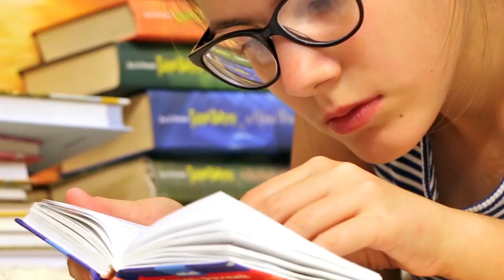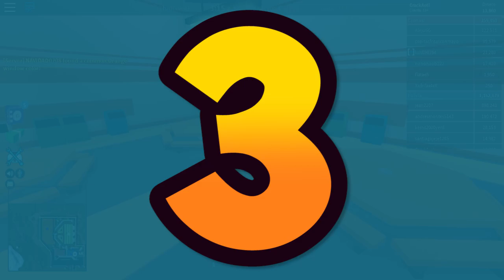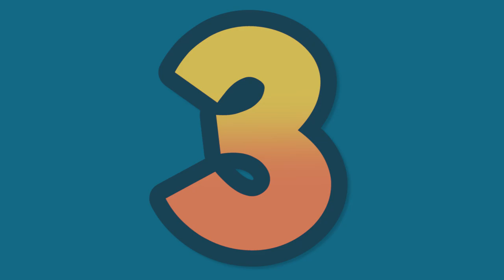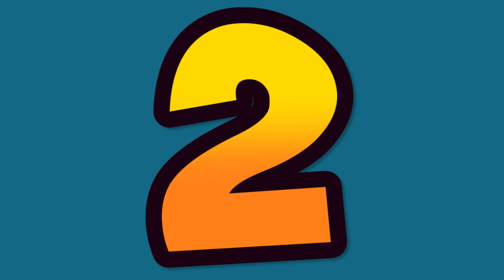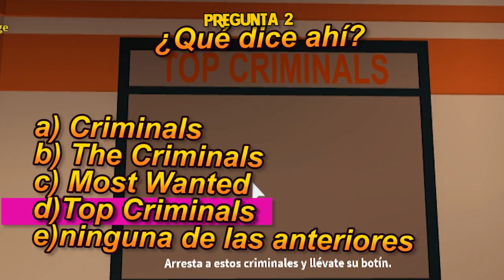¿Puedes contestar el EXAMEN más difícil de JAILBREAK? | samymoro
🤓¿Quieres grabar tus Gamplays de ROBLOX como PRO? Nosotros usamos Streamlabs OBS, además es genial para tus DIRECTOS! , descargarlo GRATIS!

Día de examen, y hoy tenemos el examen más difícil de Jailbreak, el juego más popular en este momento de roblox. Y bueno seguramente si juegas ROBLOX,  tu has jugado mucho Jailbreak y sientas que sabes todo de Jailbreak, y si es así te retamos a que hagas este examen y pongas tu resultado aquí abajo en los comentarios de este vídeo.
LIKEEEEEEEEEE!  :D
Graba tus gameplays de roblox como PRO Usa OBS streamlabs:
Subscríbete a Nuestros Otros Canales:
Clau y Edu GamePlays
Musical.ly: @samy.moro
Samantha.moroni
En ROBLOX búscanos como SamyMoro y MoroSamy
¯\_(ツ)_/¯ Checate estos vídeos!
¿Quieres descargar Roblox en Español para PC?

¿Quieres descargar Roblox en Español y jugarlo desde Chrome o internet explorer (navegador)?

¿Quieres juguetes de ROBLOX? Estos los ADORAMos!!!

🙊🙀🤣 Momentos Incómodos en en BAÑO! 🙊🙀🤣